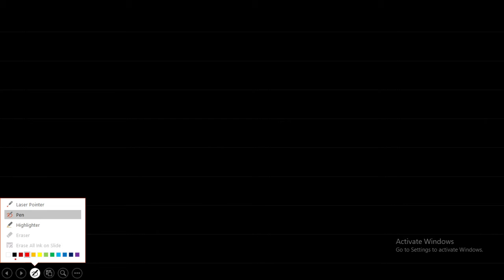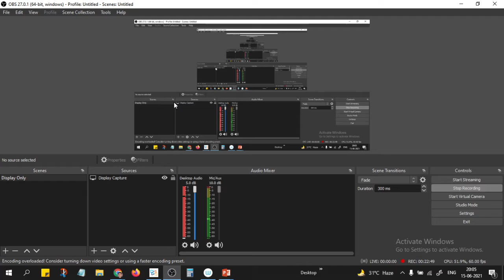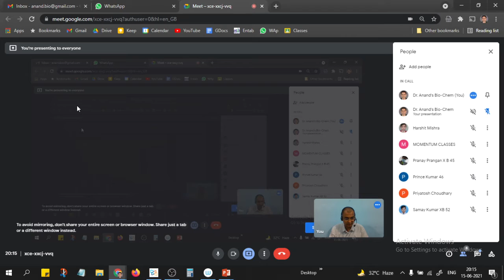X Biology || Transpiration || ICSE